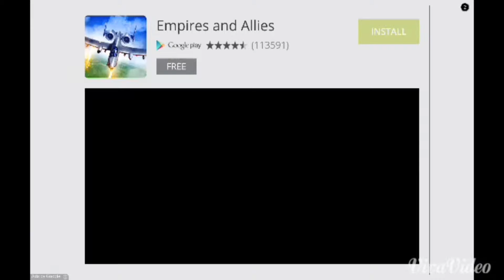ZOMBIESSSSSSSSSS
awesome game i found on google play store